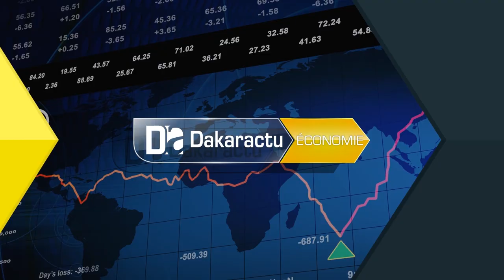Lutte contre l’évasion Fiscale des parlementaires plaident pour la revue des accords économiques